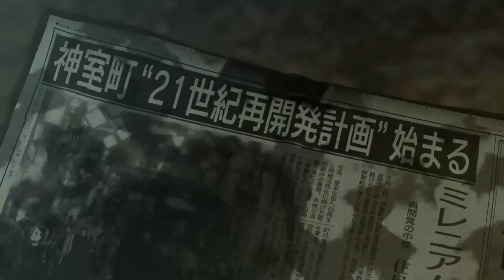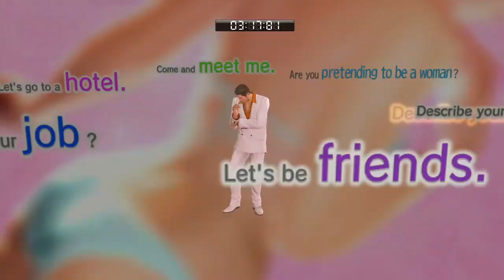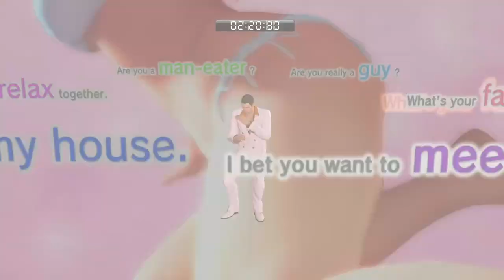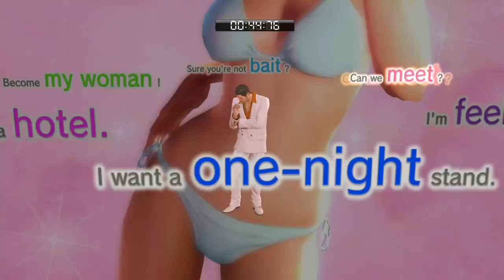Yakuza Zero Stream 17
I'm posting new videos more frequently, let me know what you'd like to see :)